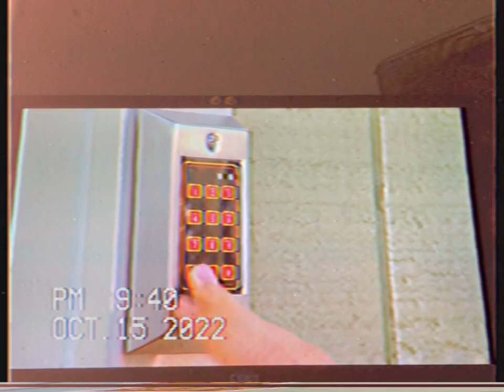The Boys Are Trying To Enter The Code👨🏻‍💻